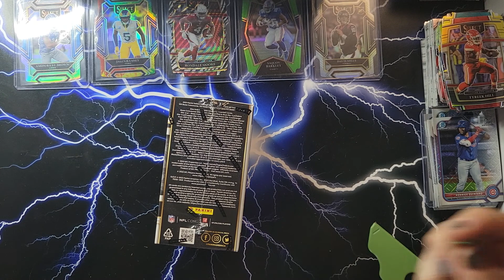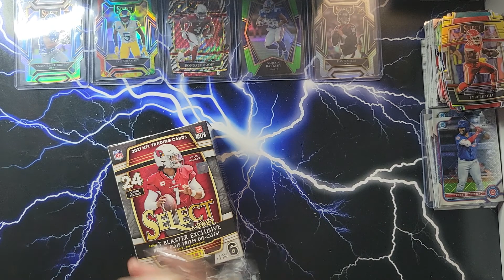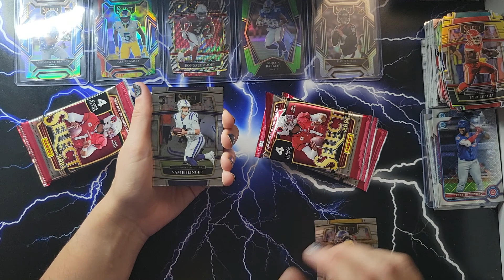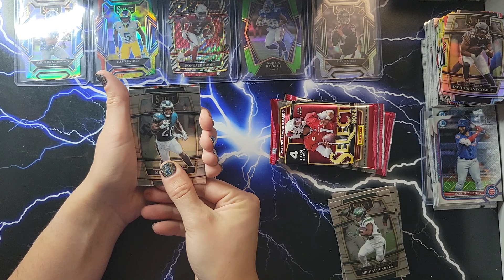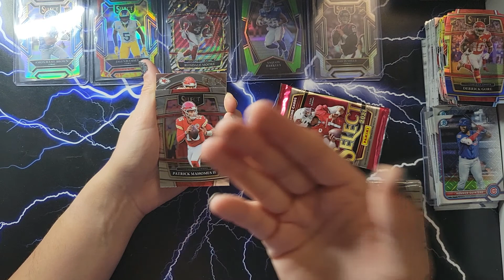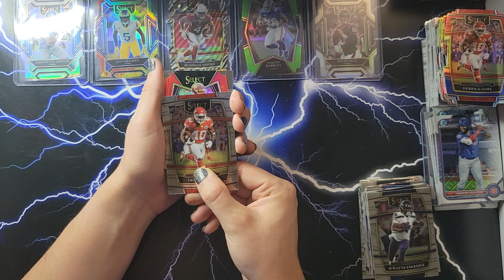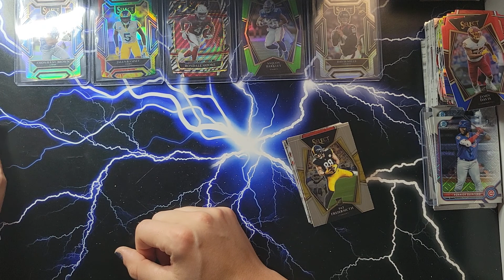Pack a day October 7 (Walmart Select football blaster)